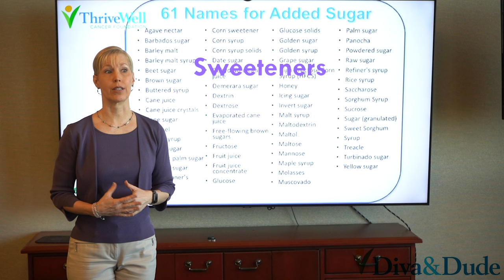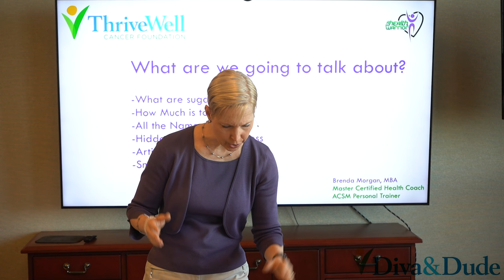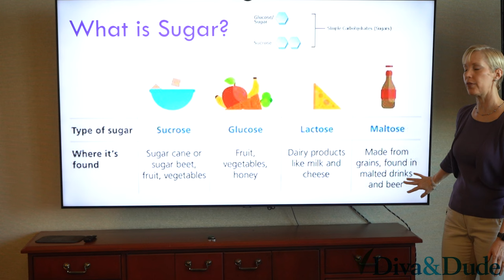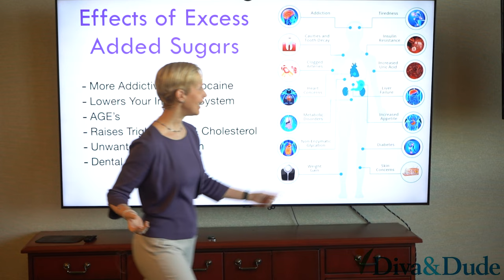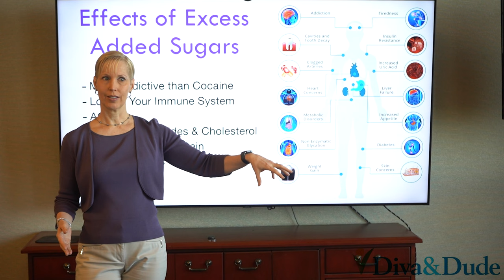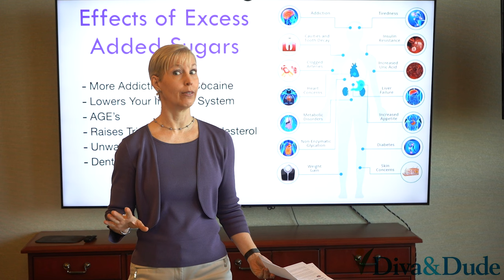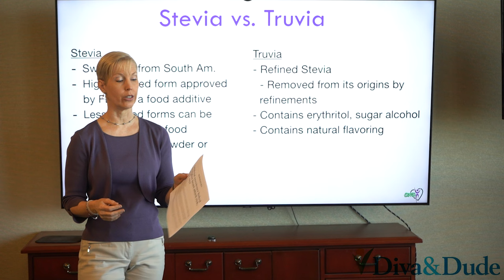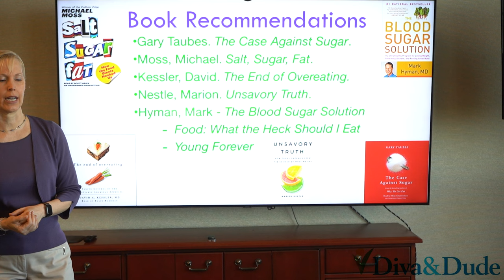Nutrition with Brenda: "You Asked For It" Sweeteners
What are sugars?
How much is too much?
Hidden Sugars/Awareness and MORE!!